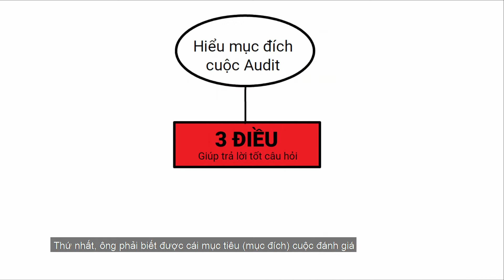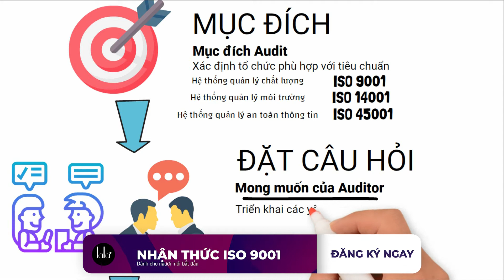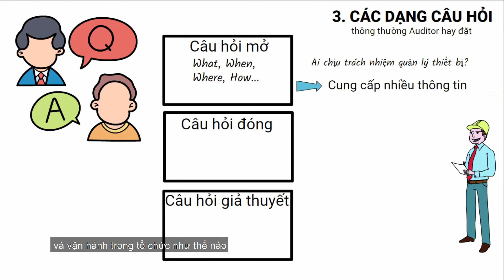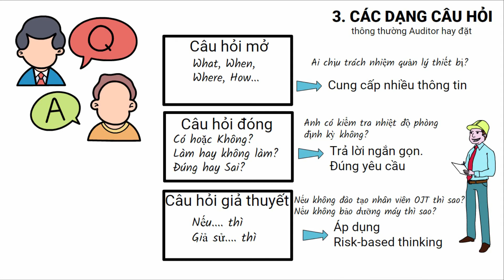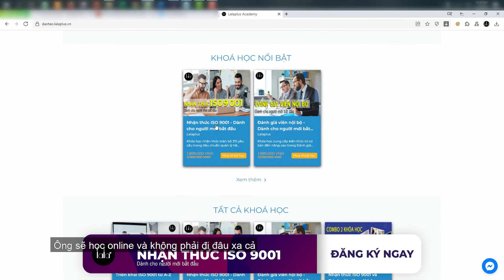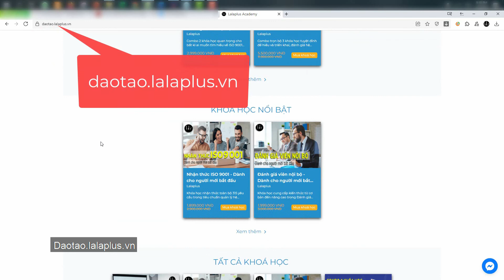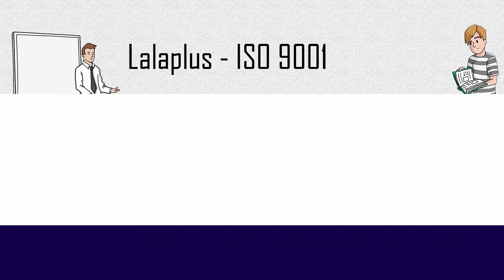ĐÀO TẠO ISO9001: 3 Lưu ý giúp trả lời tốt câu hỏi trong lúc Audit - Lalaplus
⭐ Tìm hiểu thêm về Khóa học về Chất lượng, ISO 9001, QMS của Lalaplus tại

🧨Và bạn chưa có tài liệu về tiêu chuẩn ISO 9001 : 2015 thì có thể tải miễn phí tại đây nhé:
Mốc thời gian cho video thú vị này:
00:00 – Khóa học mới TRIỂN KHAI ISO9001 TỪ A-Z
00:40 – Làm thế nào để chuẩn bị tốt giúp trả lời các câu hỏi khi Audit
01:43 – 3 Điều lưu ý sẽ giúp trả lời tốt câu hỏi Audit
02:08 – Hiểu mục đích cuộc đánh giá
04:14 – Nhận thức tốt tiêu chuẩn được đánh giá
05:24 – Nắm được 3 dạng câu hỏi thường đặt khi Audit
07:50 – Tổng kết
09:16 – Website Lalaplus.vn và daotao.lalaplus.vn đã ra mắt
09:54 – NEXT VIDEO: Bao nhiêu NC Finding thì trượt chứng nhận
Video hay khác để THAM KHẢO và NÂNG CAO kiến thức:

💢 ĐÀO TẠO ISO 9001: Hiểu và thỏa mãn yêu cầu 4.3 (Xác định phạm vi HTQLCL):

Lalaplus – ISO 9001 TRONG TẦM TAY
Làm chủ hệ thống quản lý chất lượng
✴️ 3 Lưu ý giúp trả lời tốt câu hỏi trong lúc Audit - Lalaplus
🔥 Video này chia sẻ cho bạn về:
- Lulu đang chuẩn bị cho cuộc Audit sắp tới. Rất lo lắng không biết làm sao để trả lời tốt các câu hỏi mà Auditor đặt ra.
- Lala sẽ giúp Lulu và mọi người bằng việc chia sẻ 3 điều lưu ý quan trọng, cần chuẩn bị trước khi bắt đầu Audit:
⭕ Hiểu mục đích cuộc đánh giá
⭕ Nhận thức tốt tiêu chuẩn được đánh giá
⭕ Nắm được 3 dạng câu hỏi thường đặt khi Audit

👉🏻Xem video để biết thêm chi tiết. Và comment nếu có điều thắc mắc!
👍🏻Thấy hữu ích thì gửi tặng Lala 1 cốc cà phê nhé:
📣 Mình sẽ đăng 2 video HÀNG TUẦN vào tối thứ 3 và thứ 6.
Like và ấn theo dõi kênh 🔔, để không bỏ lỡ những video hay và hấp dẫn nhé.
Nơi học tập, trao đổi thường xuyên về các kiến thức về tiêu chuẩn ISO 9001 cho cộng đồng Việt Nam, các bạn có thể tham gia nhé:
Các bạn cũng có thể liên lạc trực tiếp với mình qua đây nhé:
Đôi điều về kênh Lalaplus:
Giảm chi phí chất lượng, nâng cao chất lượng sản phẩm, Chất lượng là số 1,
Công cụ chất lượng, Lean, 6 Sigma, SPC, SQC, TQM...